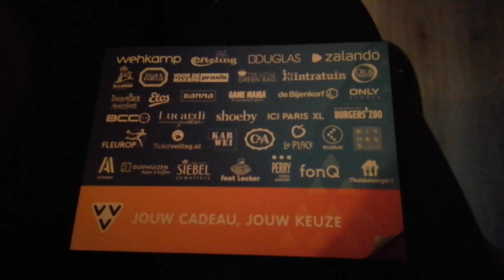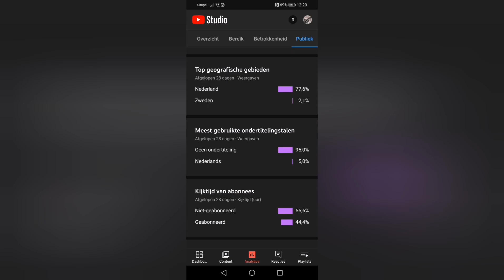vlog75 badkamer klaar eerste voice over gelukt 👍